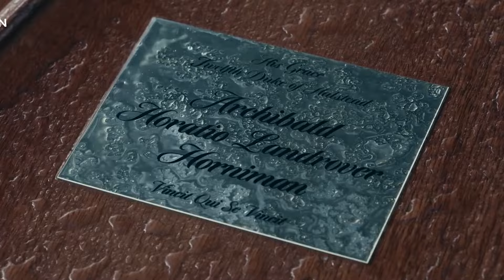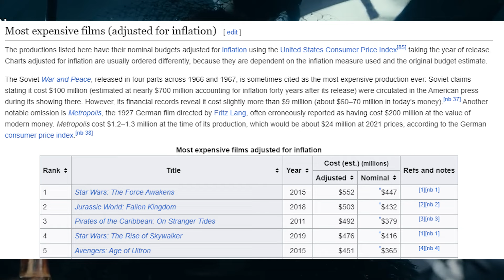The Gentlemen is the GREATEST show Netflix has ever made! SPOILER FREE!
I say a lot of things on here, some of them good...

Follow Instagram for normal, wholesome things.

PEACE!